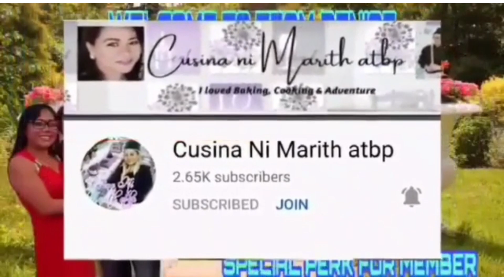Lavender Farm Scotland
We are Scotland's Premier Botanical Farm and Herb Garden. We grow a range of plants for their unique aromatherapy properties. Growing Lavender in Scotland. @denisemariesjourney